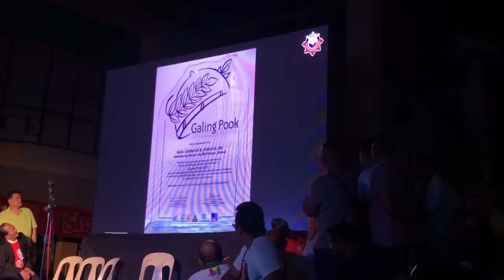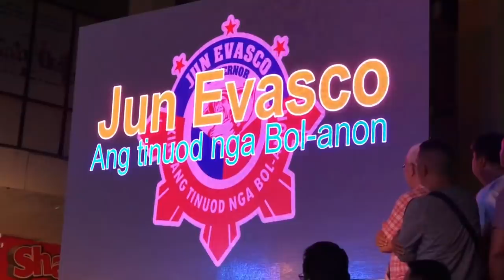JUN EVASCO’S HISTORY AND SPEECH - TAGBILARAN RALLY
A little clip of the grand rally last night for aspiring Bohol Governor Jun Evasco.